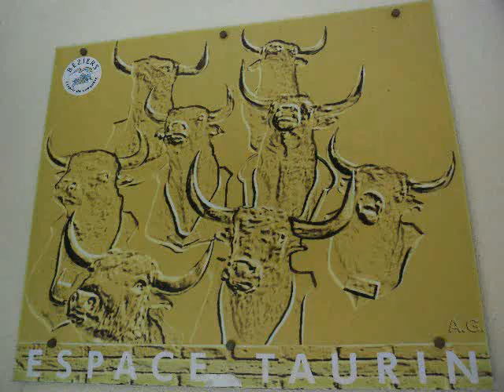Béziers Ouverture de la Féria 2013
Visite du Musée Taurin situé au niveau du syndicat d'initiative puis Ouverture de la Féria en bas des allées au Village de la 3ème mi-temps